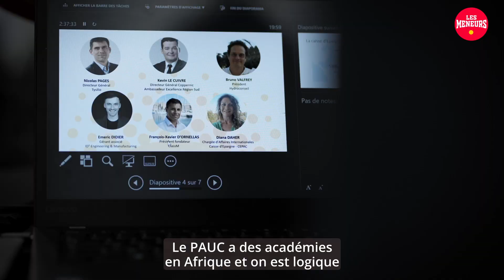Coup d'envoi PAUC Handball - 28 février 2023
MARQUEZ DES BUTS SUR LE MARCHÉ AFRICAIN !
ÉVÉNEMENT BPIFRANCE ET PAUC HANDBALL, AIX-EN-PROVENCE, 28 FÉVRIER 2023

Table ronde sur le thème de l’attractivité du marché africain, à l’Arena du Pays d’Aix.
Partage d’expériences et sensibilisation aux opportunités offertes par ce continent à des dirigeants du club les Excellence et à des partenaires du PAUC.
Réunion suivie du match de Coupe d’Europe contre Benidorm.

Le PAUC Handball est membre de la communauté des clubs sportifs Les Meneurs BPIFRANCE.